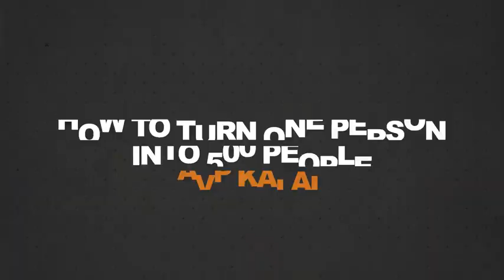How to Turn One Person Into 500 People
Associate V Partner Kalai Manikam shares enlightening advice that she learned from her journey on how we can turn one person into 500 people. “If I hold on to something, and I do my work, it is possible.” Watch this episode to learn more!